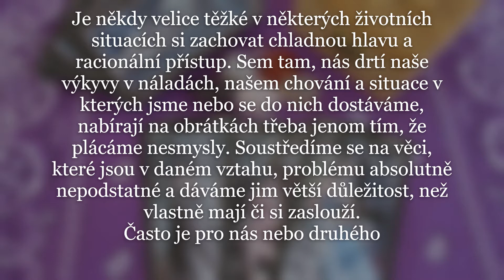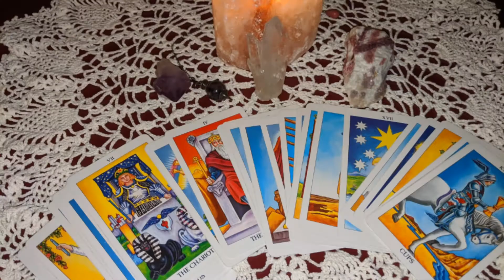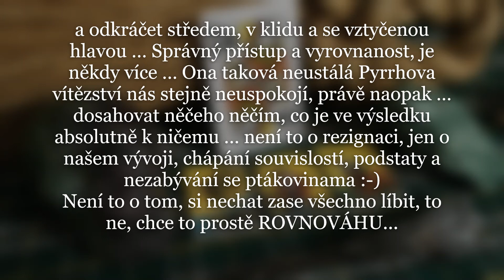Výklad karet Tarotu | Velká Arkána | XIV. Mírnost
Umíte se ovládat nebo ne? A co vaše přednosti, talent nebo to co ovládáte dokonale, ale nevěnujete tomu vůbec žádnou pozornost.

Ahoj,

Vztahy: Šťastný a harmonický vztah, láskyplná náklonnost, pohoda, klid, vnešení souladu, svatba, vzájemné porozumění

Pozitivní význam: Kompromis, rovnováha, harmonie, správná míra, trpělivost, sebekontrola, šetrnost, přizpůsobivost, takt, diskrétnost, diplomacie, ukázněnost, adaptace, úspěšná spolupráce, spolupráce, plánování,

Negativní význam: Stagnace, neshoda, lenost, nesoulad, disharmonie, apatie, náladovost, marnotratnost, nesplněná přání, nešťastné situace, nerovnováha, kolaps, změnit názor, neznat míru, vměšovat se

UPOZORNĚNÍ:
!!! Toto video není návod, jak vyřešit závažné problémy osobního charakteru nebo jak vyléčit  závažné zdravotní problémy. Pokud jsou tyto informace součástí videa. Zdravotní problémy vždy konzultujte s vaším lékařem !!!
Video má čistě informativní a zábavný charakter a pokud osobně chcete využít, vyzkoušet a praktikovat to, co je uvedeno v popisu videa, je to na vaši zodpovědnost.
Dodržujte bezpečnost a ochranu při pohybu v přírodě, tak i jinde. Chraňte přírodu. Dodržujte bezpečnost při manipulaci s jakýmikoliv pomůckami, otevřeným ohněm nebo prostředky, které vám mohou způsobit alergické reakce !!!